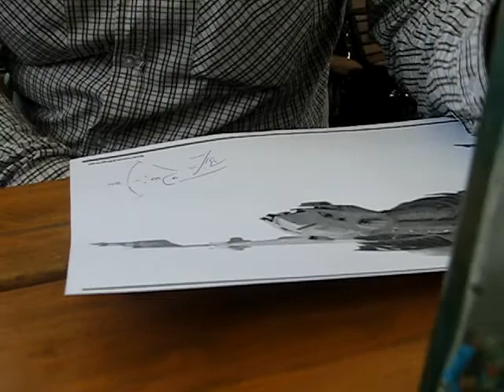Kronosowe spotkanie trekowe 30.08.2014